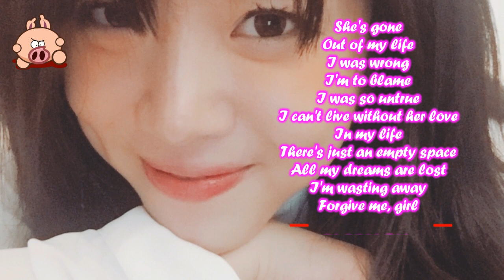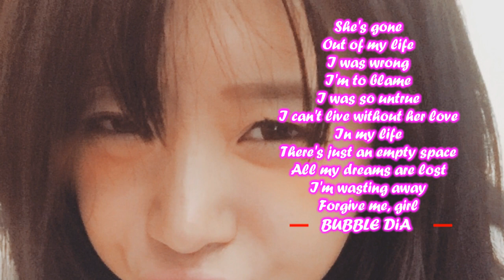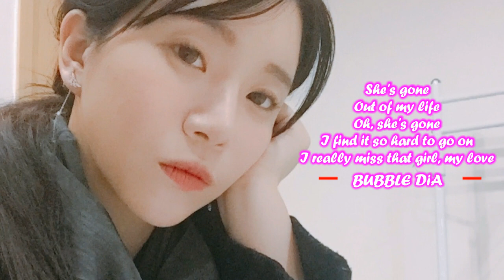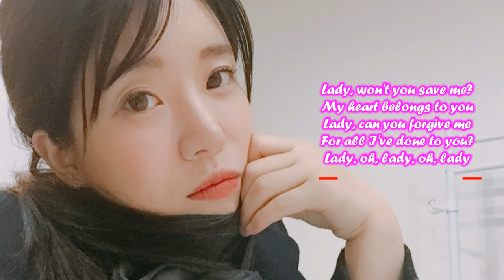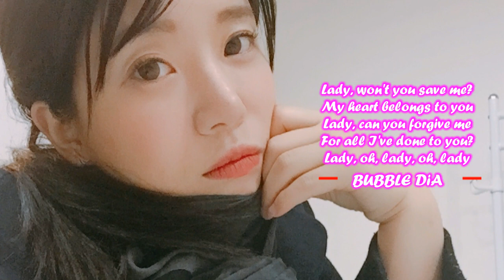She's gone - Steelheart Cover By Bubble Dia ( New Aransement )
She's gone
Steelheart
Cover By
Bubble Dia
New Aransement